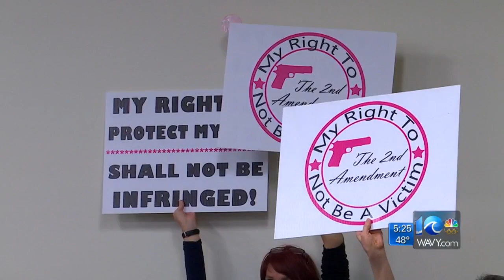Virginia Senate committee kills assault weapons ban for 2020 session; asks Crime Commission to study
Jackie DeFusco reports.